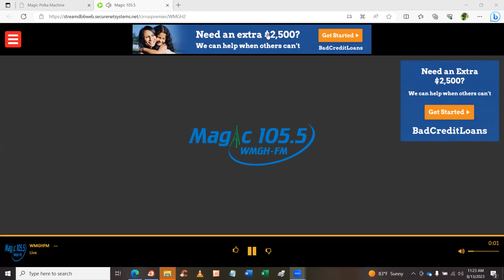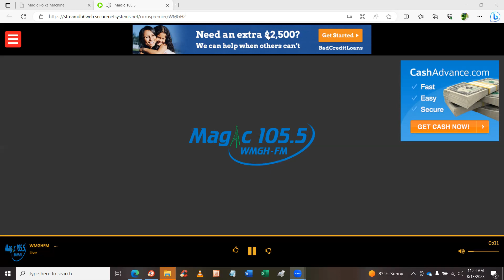Polka Joe Manjack, August 13, 2023, Part 2 of 4